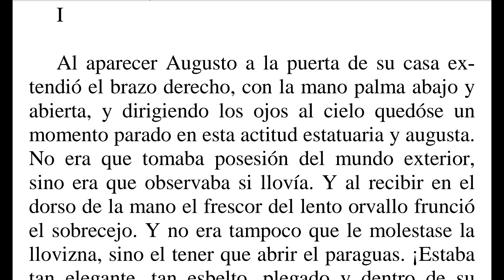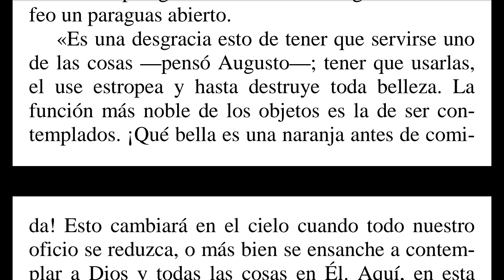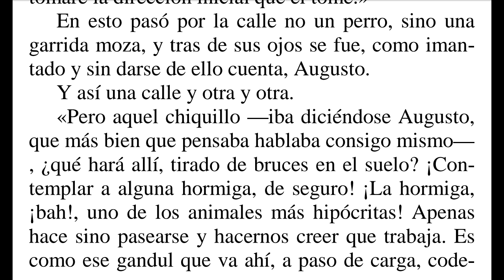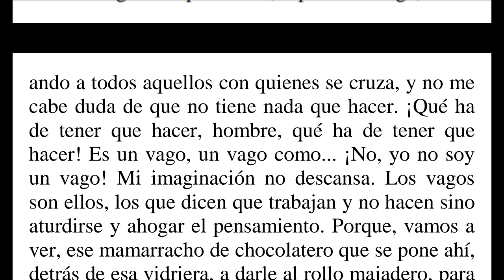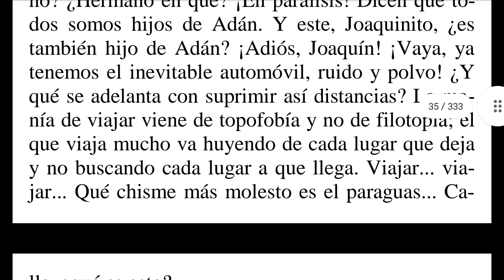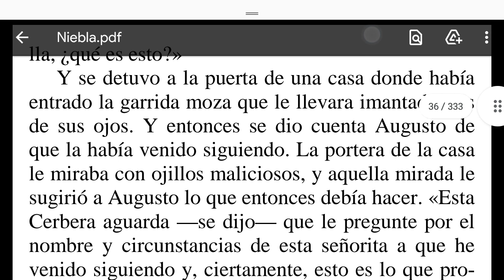Letteratura Spagnola 8 - Pronunciazione e Fonetica - Spanish Literature 8